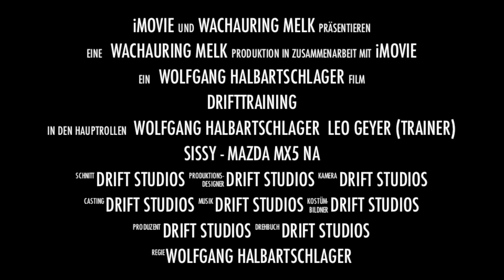Drifttraining - Personal Coaching - Wachauring Melk - Trailer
Mazda MX5-NA am Wachauring in Melk mit Personal Drift Coach Leo Geyer
Eine längere Version folgt noch. Hier mal vorab der Trailer.